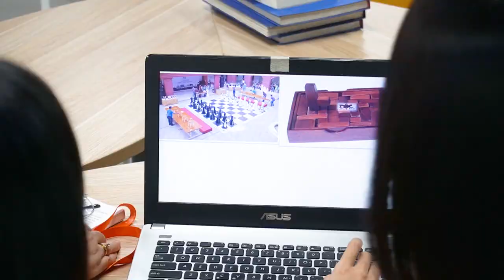Flyhigh - Project - SVSTARTUP - 2019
45. Nguyễn Khắc Nhu. Quận 1. Tp HCM